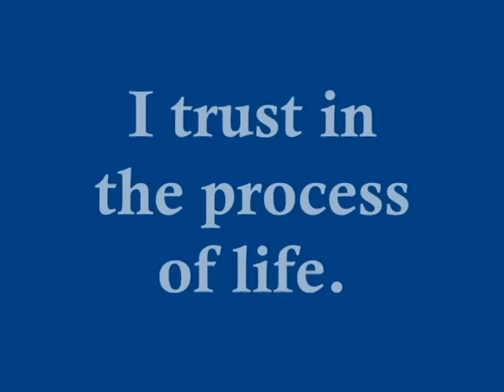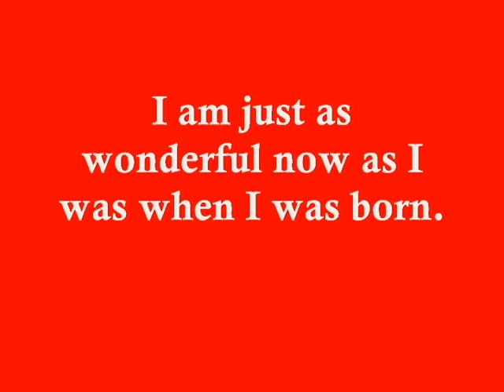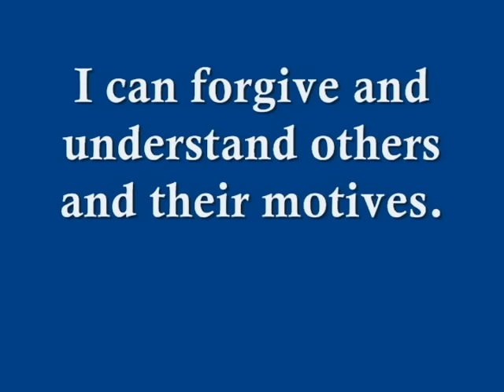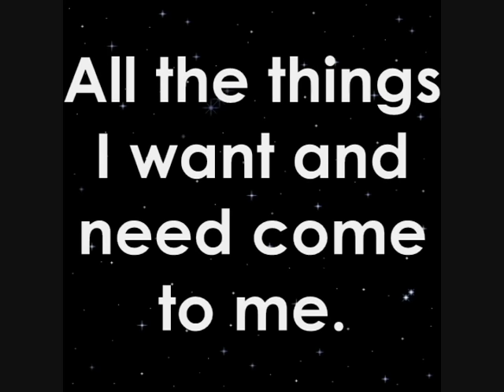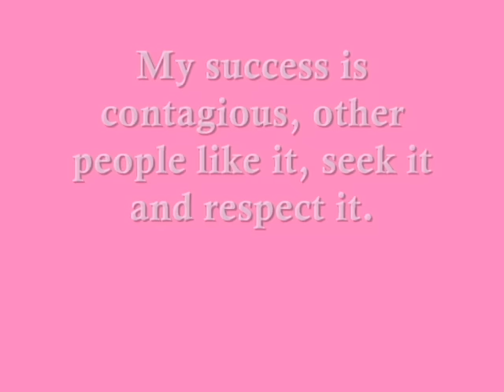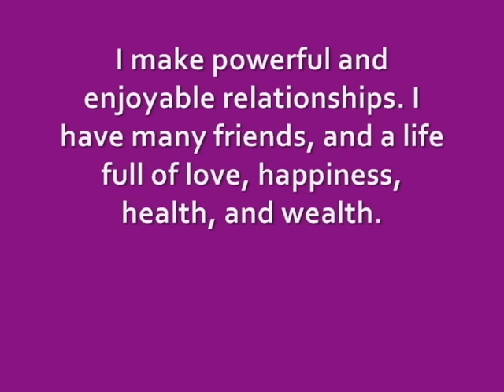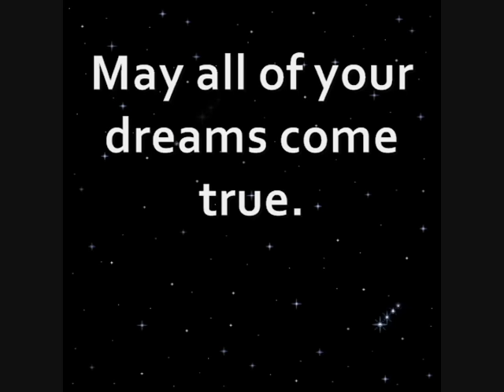Positive Affirmations health | weath | love | abundance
It is possible to achieve anything you want by using positive affirmations everyday. Watch this powerful affirmations video daily for the maximum effect, or copy down each affirmation onto little note cards and read them everyday. Truly believe each one. These affirmations are for a combination of self esteem, love, romance, success, wealth, health, abundance and relationships all to help you achieve the perfect life you desire.This powerful visualization video is to intended to educate and help people achieve their dreams and live the perfect, prosperous and abundant lives they desire and deserve.